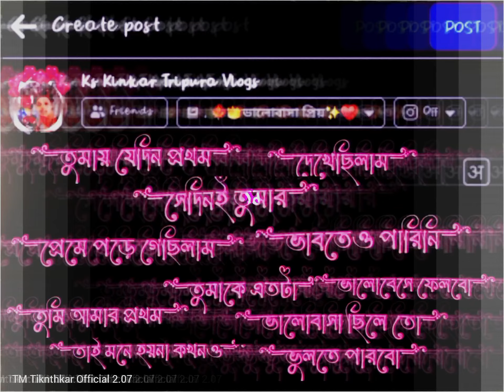তুমায় যেদিন প্রথম☺️❣️✨facebook typing feeling love 💔🥀😫song